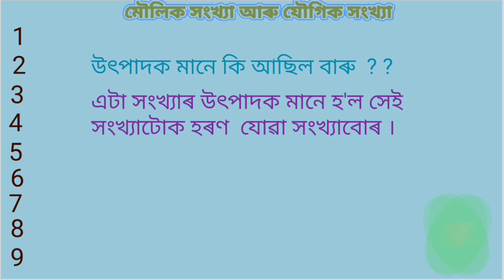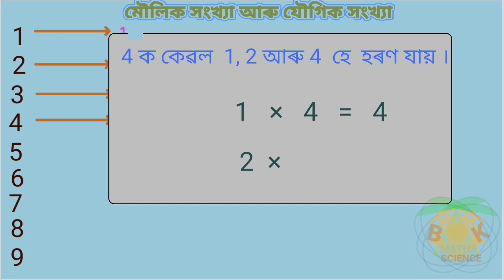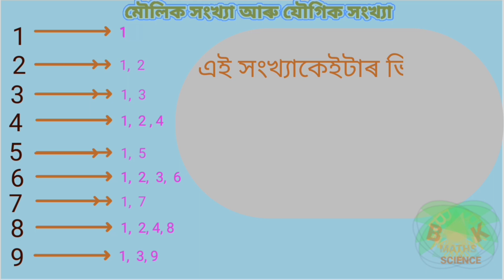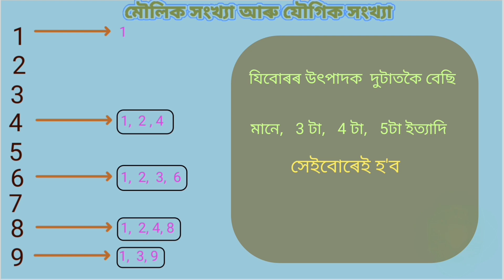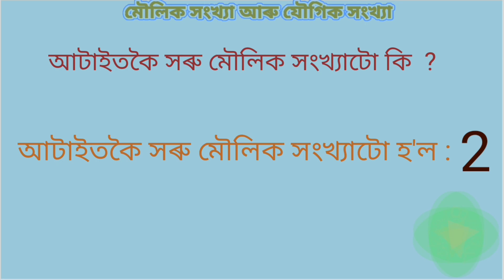মৌলিক সংখ্যা আৰু যৌগিক সংখ্যা(Prime Numbers and Composite Numbers)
এই ভিদিঅ'টো বিশেষকৈ পঞ্চম আৰু ষষ্ঠ মানৰ ছাত্ৰ-ছাত্রীৰ  বাবে প্ৰস্তুত কৰা হৈছে । তাতকৈ ওপৰৰ শ্ৰেণীৰ ছাত্ৰ-ছাত্রীয়ে বা যিকোনো ব্যক্তিয়েই  এই ভিদিঅ'টো চাই উপকৃত হ'ব পাৰিব ।